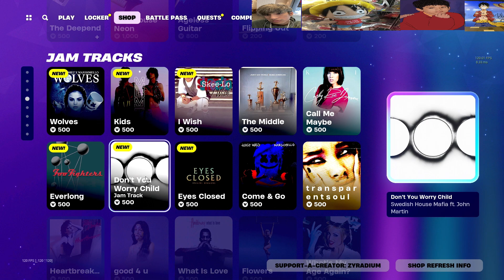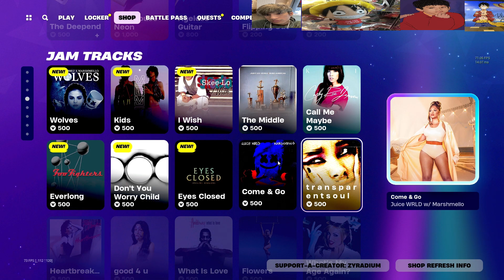WE GOT SOME AWESOME EMOTES TODAY! | Fornite Itemshop 4/4/24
Add me on Fortnite |  zyrizzdium